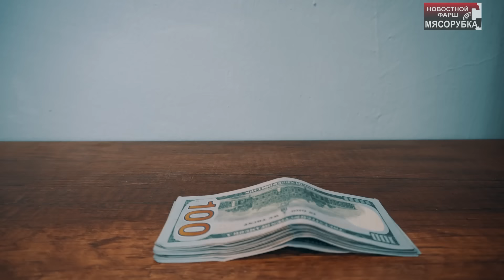Шольц счёт слова Путина «смешными» || Иноагенты лишатся денег из РФ || Захарова пошутила над Западом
Настал исторический момент – Олафу Шольцу опять стало смешно! Он вообще такой смешливый парень, вот только темы для юмора выбирает обычно плохо. Правда с последнего раза, когда Олаф Шольц «смеялся», прошло уже довольно много времени, и судя по всему, ситуация в Германии ему такой радости уже не доставляет. И вот на днях – Олафу опять сделалось смешно!

Тут в Вашингтон решил понаехать Олаф Шольц, знаменитый канцлер ФРГ, который сумел за 3 года превратить свою страну из конфетки, которую немцы строили 80 лет, обратно в удобрение. И там, в Америке, Олаф встречался с президентом США Баденом, и казал следующее: